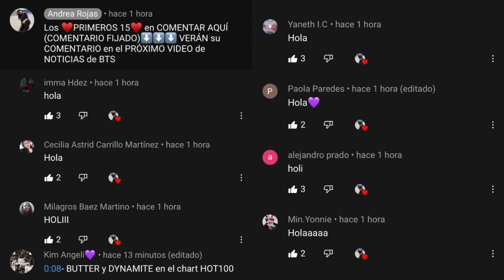BTS @ NTV MUSIC BLOOD (FILM OUT & BUTTER) DEBUT JAPAN (防弾少年団) (방탄소년단) ENTREVISTA & CONCIERTO GRATIS